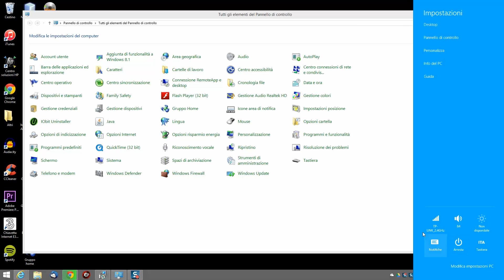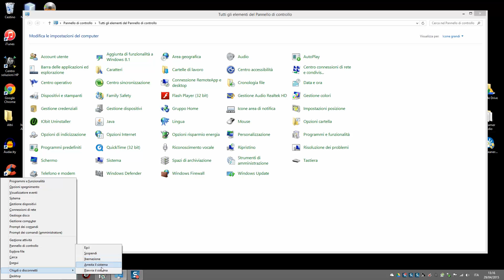Trucchi Windows 8/8.1 - Il menu rapido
Vediamo come richiamare un comodo menu sul desktop che ci consentirà di eseguire numerose operazioni con un solo click. I tasti da utilizzare sono WIN+X oppure un click con il tasto destro sul logo di Windows.